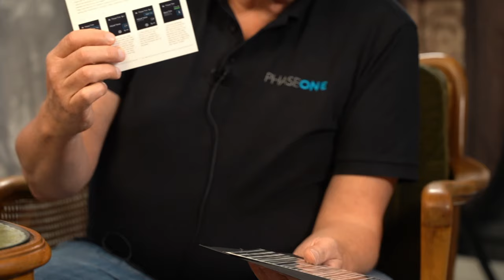Photo Universal - Die Phase One XF - Matthias Seidl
Auszug aus dem Photo Unviersal ONLINE OPEN HOUSE 2020.
- - - - - - - - - O - P - E - N - H - O - U - S - E - - - -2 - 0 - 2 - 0 - - - - - - - - - - - - - - - -

CANON - Jürgen Wandtke - EOS R5 und R6 - "Zwei ungleiche Schwestern"
PANASONIC - Dominic Schiller - Was macht die S5 zum perfekten Hybriden?
PROFOTO - Marc Lethenét - Profoto A10 + RX Technologie
NIKON - Hendrik Mallmann - Nikon Z7II
STEFAN SEIP - Fotografieren bei Dunkelheit
FUJIFILM - Arek Grychtolik - Die neue X-S10
SONY - Max Dressel - Die neue Alpha 7C
PHASEONE - Matthias Seidl - Die Phase One XF
PROFOTO - Marc Lethenét -  B10 vs B1X + Air TTL Remote - Connect
LEICA - Olaf Wolff - Leica S3 und Leica S-System
CANON - Jürgen Wandke - Neue Canon R Telebrennweiten

TECCO - Uwe Janke - INKJET-Spezialmedien und ihre Anwendung
PANASONIC - Dominic Schiller - Die Lumix S5 im Detail - innovative Funktionen
NIKON - Hendrik Mallmann  - Nikon Z6 II und Z System
LEICA - Olaf Wolf - Leica M10 und M-System
FUJIFILM - Arek Grychtolik - Fuji Film
ILFORD - Uwe Janke - Neue Produkte
PHASEONE - Matthias Seidl - Die Phase One XT
LEICA - Olaf Wolf - Leica SL2 und SL System
SONY - Max Dressel - Sony Objektivhighlights

PETER KLEIBER - Photo Universal RENT
CANON - Jürgen Wandke - DSLR vs DSLM
SONY - Max Dressel  - Alpha 7 III
HARALD LOEFFLER - Fotos auf Papier
NIKON - Hendrik Mallmann  - DSLR oder DSLM 780 vs Z6 II
FUJIFILM - Arek Grychtolik - Die neue X-S1
SONY - Max Dressel - Sony Alpha ZV-1
PHASEONE - Matthias Seidl - Die Phase One XF für Fortgeschrittene
STEFAN SEIP - Den Nachthimmel fotografieren
LEICA - Olaf Wolf - Leica Festbrennweiten
MIKE EICK - Fernoptik Ferngläser
HARALD LOEFFLER - Drohnenfotografie
NIKON - Hendrik Mallmann - Objekitve Geschichte und Technologie
LEICA - Olaf Wolf - M10 und M System
FUJIFILM - Arek Grychtolik - XT-4 + XF 50mm 1,0
MIKE EICK - Wildlife Photography
PHASE ONE - Matthias Seidl - Die Phase One XT für Fortgeschrittene
STEFAN SEIP - Meine 10 besten Astrofotos